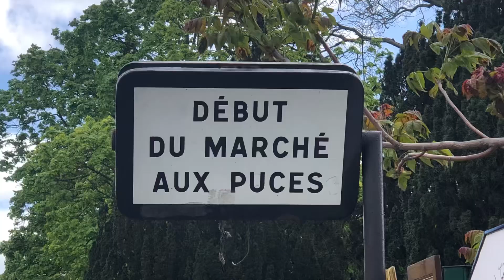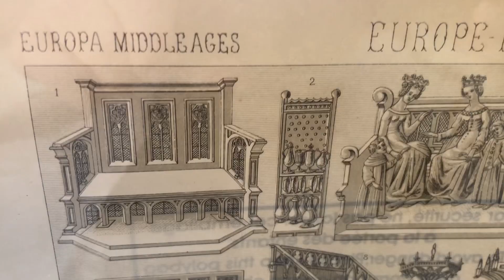Marche La Porte de Vances Flea market Flohmarkt